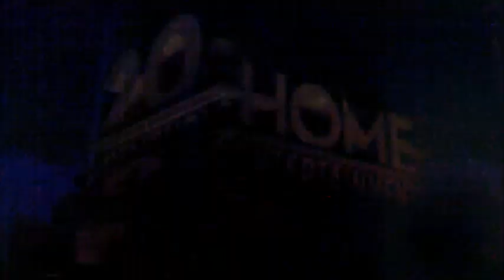DVD Opening to The Vikings The Complete First Season UK DVD Disc Three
This is the Original VHS Opening and Closing to The Vikings The Complete First Season UK DVD Disc Three and Here's the Order!

1. MGM DVD Logo
2. 20th Century Fox Home Entertainment Logo
2. DVD Menu
3. First Few Seconds of the Film